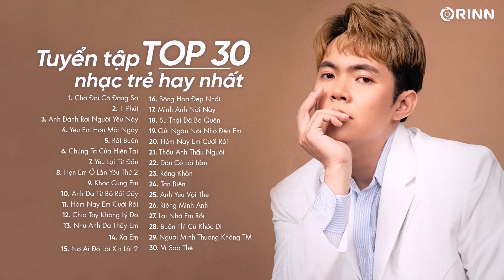Chờ Đợi Có Đáng Sợ, 1 Phút, Chúng Ta Của Hiện Tại - Top 30 Ca Khúc Nhạc Mới Thịnh Hành 2023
Nhạc Lofi Vietnam Chill Nhẹ Nhàng Hay Nhất 2023

★ More about Người Mang Tâm Sự

List:
1. Chờ Đợi Có Đáng Sợ
2. 1 Phút
3. Anh Đánh Rơi Người Yêu Này
4. Yêu Em Hơn Mỗi Ngày
5. Rất Buồn
6. Chúng Ta Của Hiện Tại
7. Yêu Lại Từ Đầu
8. Hẹn Em Ở Lần Yêu Thứ 2
9. Khóc Cùng Em
10. Anh Đã Từ Bỏ Rồi Đấy
11. Hôm Nay Em Cưới Rồi
12. Chia Tay Không Lý Do
13. Như Anh Đã Thấy Em
14. Xa Em
15. Nợ Ai Đó Lời Xin Lỗi 2
16. Bông Hoa Đẹp Nhất
17. Mình Anh Nơi Này
18. Sự Thật Đã Bỏ Quên
19. Gửi Ngàn Nỗi Nhớ Đến Em
20. Hôm Nay Em Cưới Rồi
21. Thấu Anh Thấu Người
22. Dẫu Có Lỗi Lầm
23. Răng Khôn
24. Tan Biến
25. Anh Yêu Vội Thế
26. Riêng Mình Anh
27. Lại Nhớ Em Rồi
28. Buồn Thì Cứ Khóc Đi
29. Người Mình Thương Không Thương Mình
30. Vì Sao Thế